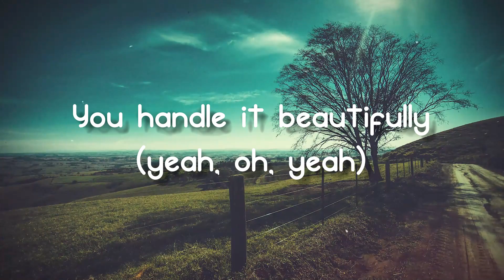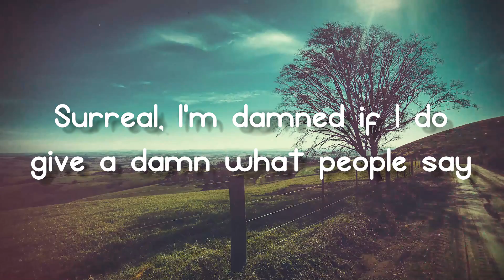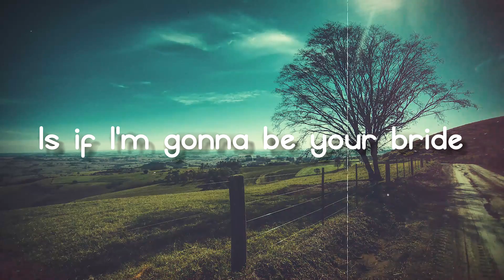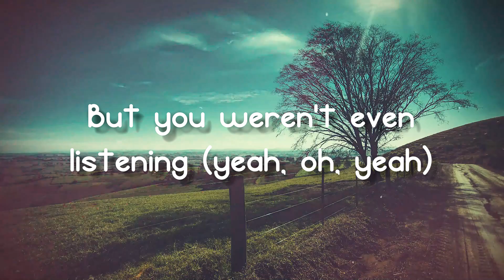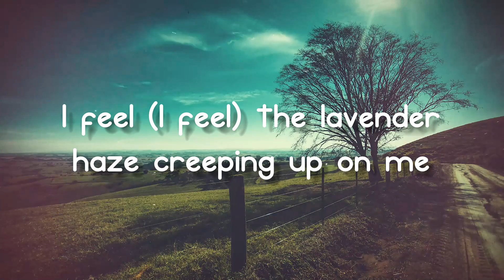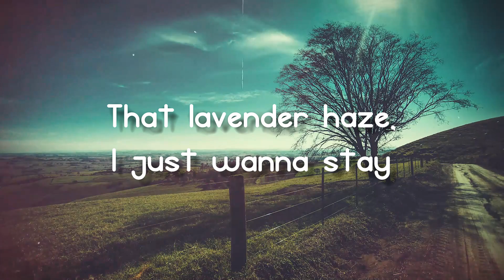Lavender Haze - Taylor Swift(Letra)💰